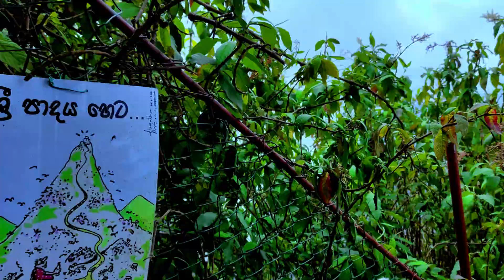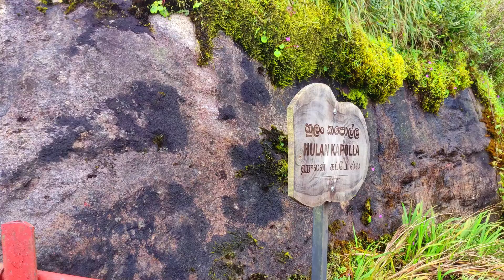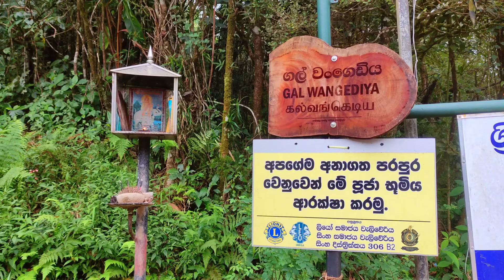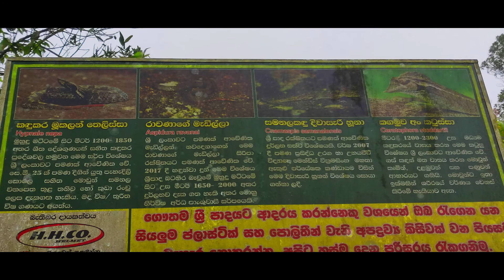Handa allana aasa Gamana - - Official Cover video - International background video setup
හැටන් නල්ලතන්නියේ සිට ශ්‍රී පාද ලාංඡනය හරහා රත්නපුර පලාබද්දල බෑවුමට අවාරයේ සිරිපා ගමන...

 Adam's Peak යනු බොහෝ ආගම් වල මිනිසුන් විසින් ගෞරව කරන ලද කන්දකි. වැසි සමයේදී කඳු මුදුන් වන අභයභූමියේ වනාන්තර හරහා ඇවිදින්න. අසමාන සහ ලිස්සන බිමේ අභියෝග භුක්ති විඳින්න. Adam’s Peak Off Season ඉහළට යාම ශ්‍රී ලංකාවේ දුෂ්කරම සහ භයානකම එකක් බවට පත් කරන හදිසි වර්ෂාව සහ හදිසි ගංවතුරෙන් බේරෙන්න. ඔබ පඩි දහස් ගණනක් කඳු මුදුනට නගින විට දර්ශනය භුක්ති විඳින්න. සොබා දහම ජයගැනීමේ ජයග්‍රහණය භුක්ති විඳින්න. දුෂ්කරම සහ නිර්භීත කඳු නගින්නන් සඳහා පමණක් ඉහළට යාමට හැක.

Adam’s Peak ශ්‍රී ලංකාවේ පස්වන උසම කන්ද වන අතර එහි උස මීටර් 2243 කි. එය බොහෝ ආගම් විසින් පූජනීය ලෙස සලකනු ලැබේ. එබැවින් එය ලොව පුරා වන්දනාකරුවන් විසින් සංචාරය කරන ඉතා ගෞරවනීය ස්ථානයකි. කෙසේ වෙතත් මෙම වන්දනා ගමන් සිදුවන්නේ දෙසැම්බර් සිට අප්‍රේල් දක්වා අඩු වර්ෂාපතනයක් සහිත ගිම්හාන මාසවල පමණි. වසරේ අවසාන මාසවලදී, අනපේක්ෂිත වර්ෂාපතනය සහ හදිසි ගංවතුර හේතුවෙන් කඳු නැගීම ලිස්සන සුළු හා තරමක් කටුක වේ. ශ්‍රී පාද ශිකරය වටා ඝන වැසි වනාන්තර ඇත. මෙම විශාල අභය භූමිය අඩි 1000 සිට අඩි 7000 දක්වා වෙනස් වන බිම් සමෝච්ඡයන් ඇති අතර, වර්ෂාවත් සමඟ ඔබේ කඳු නැගීම අතිශයින් දුෂ්කර එකක් වනු ඇත. ඇඩම්ස් පීක් මුදුන දක්වා වනය හරහා මංපෙත් හයක් ඇත; හැටන් - නල්ලතන්නි මංපෙත, රත්නපුර - පලාබද්දල මංපෙත, කුරුවිට - එරත්න මංපෙත, මරේ වත්ත, මූකු වත්ත සහ මාලිම්බොඩ මංතීරුව.

Off-season Siripa trek from Hattan Nallathanni through Sri Pada crest to Ratnapura Palabaddala slope...

 Adam's Peak is a mountain revered by people of many religions. Walk through the forests of the mountain top sanctuary during the rainy season. Enjoy the challenges of uneven and slippery ground. Avoid flash rains and flash floods that make Adam's Peak Off Season one of the most difficult and dangerous climbs in Sri Lanka. Enjoy the view as you climb the thousands of steps to the top of the mountain. Enjoy the victory of conquering nature. Only the toughest and bravest climbers can climb to the top.

Adam's Peak is the fifth highest mountain in Sri Lanka and its height is 2243 meters. It is considered sacred by many religions. Hence it is a highly revered place visited by pilgrims from all over the world. However, these pilgrimages take place only in the summer months with less rainfall from December to April. During the last months of the year, the hike becomes slippery and quite rough due to unpredictable rainfall and flash floods. There are thick rainforests around the Sri Pada Shikar. This vast sanctuary has terrain contours varying from 1000 feet to 7000 feet, and with the rains, your hike will be extremely difficult. There are six trails through the forest to the summit of Adams Peak; Hatton - Nallathanni Trail, Ratnapura - Palabaddala Trail, Kuruwita - Eratne Trail, Murray Estate, Mooku Estate and Malimboda Lane..